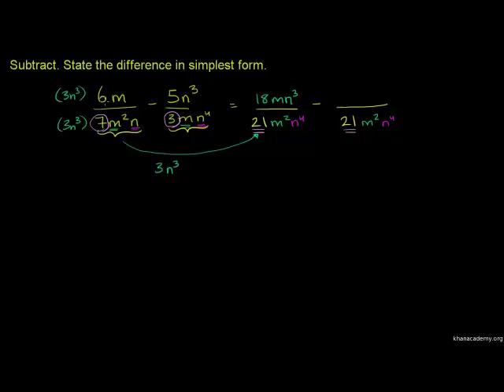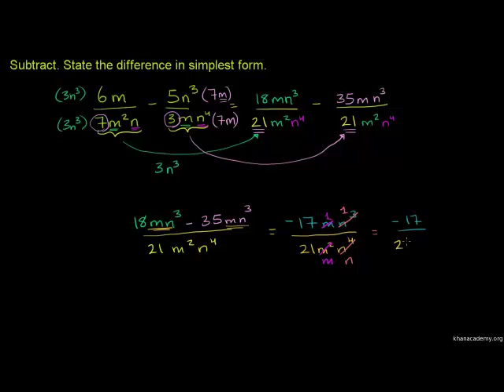Mtazamo wa Hesabu za Kutoa - Subtracting Rational Expressions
Subtracting Rational Expressions